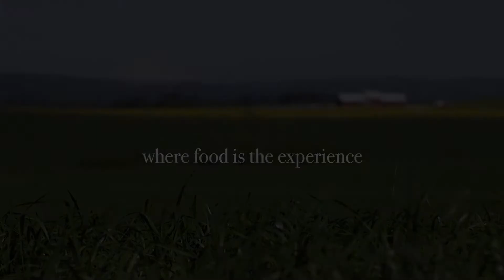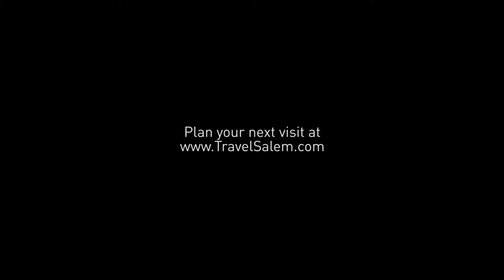Salem, Oregon: Where food is the experience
Visit the farms that grow the ingredients and dine at the restaurants that serve them. From farm to table, you'll receive fresh, wholesome food in Salem, Oregon.  Plan your trip to Salem at TravelSalem.com.